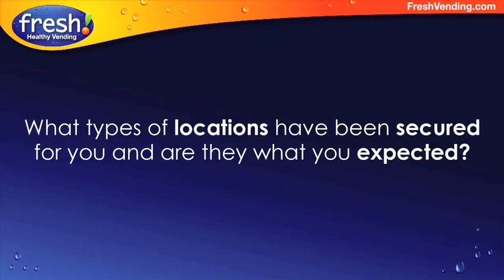Highland Michigan Fresh Healthy Vending Franchisees Chris and Barb Delabbio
Fresh Healthy Vending Franchisees Chris and Barb Delabbio discuss what most excites them about this Franchise